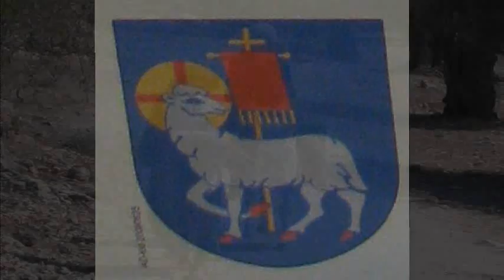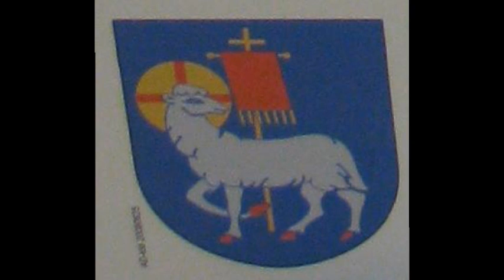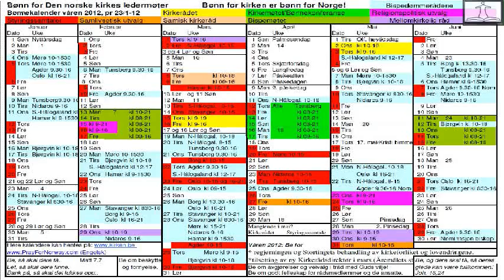28.05.12 Johannes 1-4. I begynnelsen var Ordet...._0.wmv